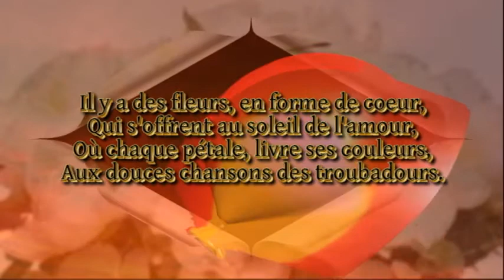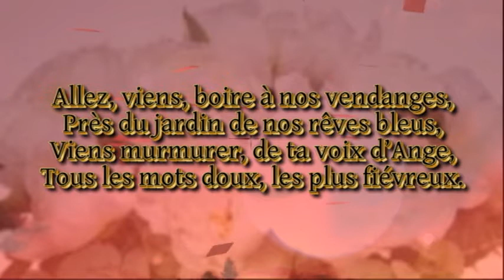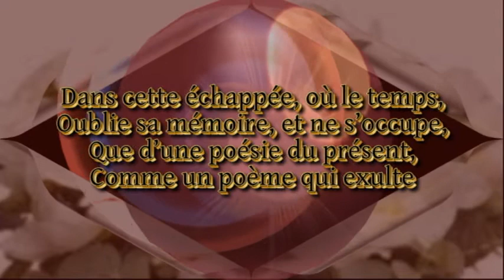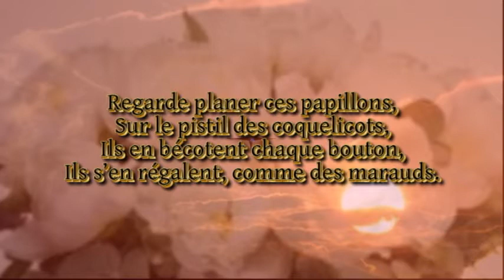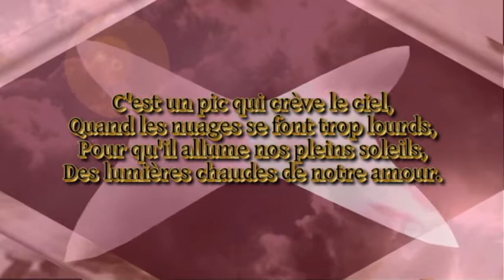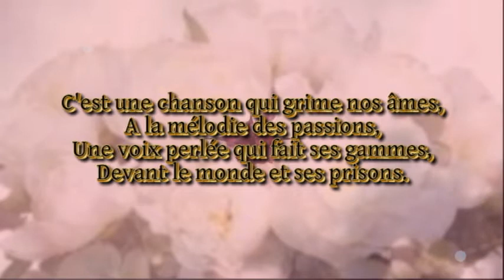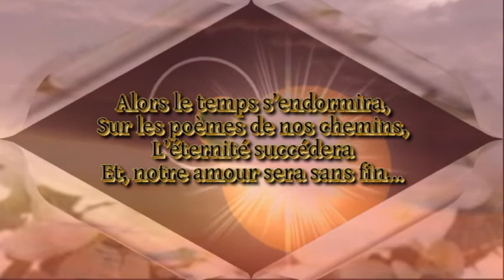L'invitation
Poème d'amour... dans un jardin secret...